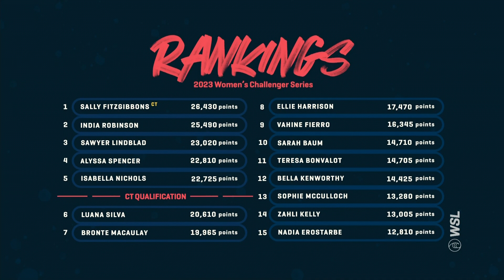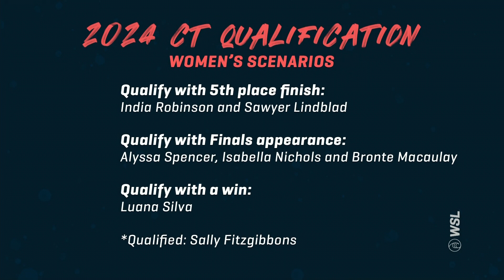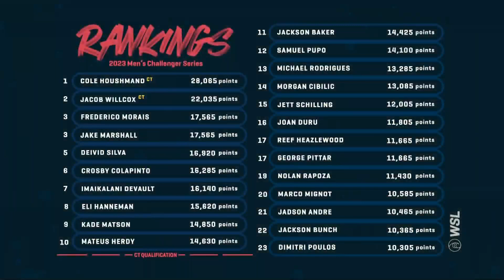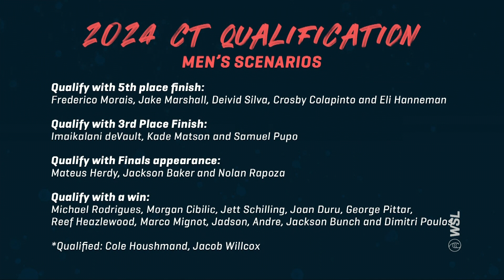It All Comes Down To Itaúna | Dawn Patrol Corona Saquarema Pro Pres By Banco Do Brasil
The battle for Championship Tour qualification comes down to this. With three surfers already locking up their place on the 2023 tour, eight men's and four women’s spots are still up for grabs when the best up-and-coming surfers head to Brazil for the Challenger Series finale. Watch the Corona Saquarema Pro pres by Banco Do Brasil live October 14-21 on worldsurfleague.com.